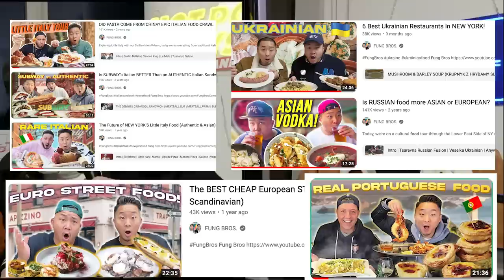ASIANS Rank Every European Food - WORST to BEST!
What do you think about our ranking? What did we forget about?

Follow us for more personal content!
▸ Joint
CAMERA //
EDITOR //